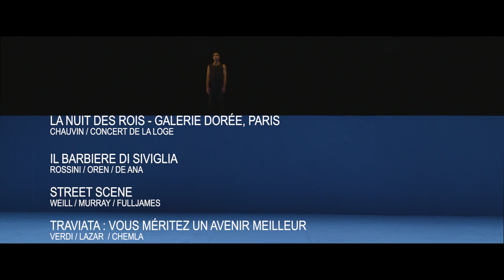Bel Air Classiques | 2019 DVD & Blu-ray releases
What 2019 holds in store.

THE NUTCRACKER
Choreography: Valery Kovtun
Ballet Company of the National Opera of Ukraine

COPPÉLIA
Choreography: Sergey Vikharev after Marius Petipa
Bolshoi Ballet

THE PASSION ACCORDING TO MARK. A PASSION AFTER AUSCHWITZ
Conductor: Marc Kissoczy
Orchestre de Chambre de Lausanne

IBSEN'S GHOSTS
Choreography: Cina Espejord
Stage direction: Marit Moum Aune
Norwegian National Ballet

IBSEN'S HEDDA GABLER
Choreography & Stage direction: Marit Moum Aune
Norwegian National Ballet

Conductor: Daniel Oren
Stage direction: Hugo de Ana

STREET SCENE
Conductor: Tim Murray
Stage direction: John Fulljames
Choreography: Arthur Pita

SADEH 21 (THE ART OF OHAD NAHARIN VOL. 2)
Choreography: Ohad Naharin
Batsheva - The Young Ensemble

PELLÉAS ET MÉLISANDE
Conductor: Alain Altinoglu
Stage director: Dmitri Tcherniako

EUGENE ONEGIN (RE-ISSUE)
Conductor: Alexander Vedernikov
Stage director: Dmitri Tcherniakov

TURANDOT
Conductor: Nicola Luisotti
Stage direction: Robert Wilson

TRAVIATA - VOUS MÉRITEZ UN AVENIR MEILLEUR
After "La Traviata" by Giuseppe Verdi
Stage direction: Benjamin Lazar
With Judith Chemla

FROM THE HOUSE OF THE DEAD
Conductor: Simone Young
Stage direction: Frank Castorf

GALERIE DORÉE : THE 300th ANNIVERSARY CONCERT
Excerpts from Mozart, Couperin, Haendel, Lully...
Julien Chauvin | Concert de la Loge
Jodie Devos, Justin Taylor, Thomas Dunford

© BEL AIR CLASSIQUES - 2019